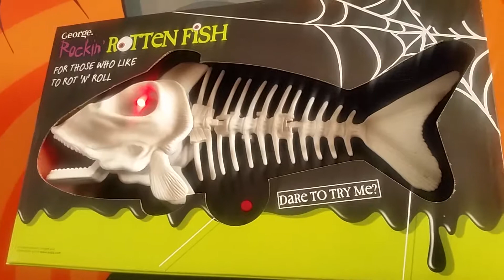Rotten rockin fish